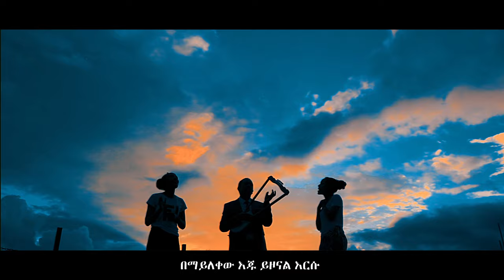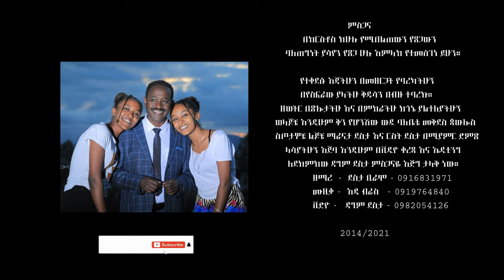ምንቴትያጌ! አዲስ የወላይትኛ መዝሙር ቪድዮ! ዘማሪ ደስታ ቢራሞ MINTETIYAAGEE NEW PROTESTANT SONG